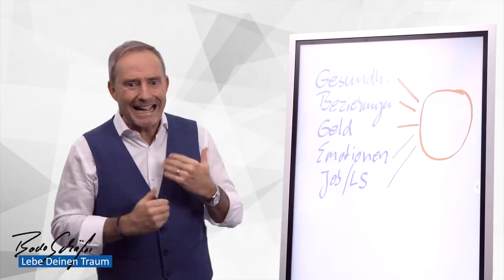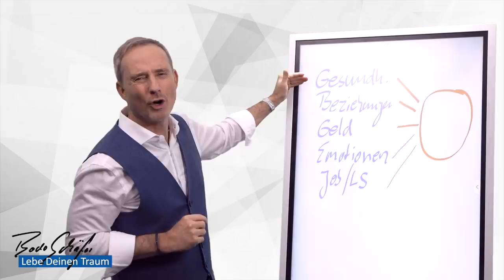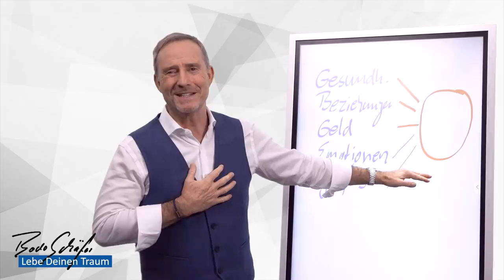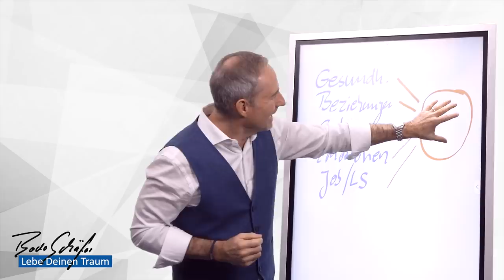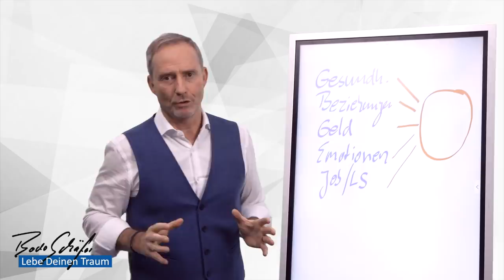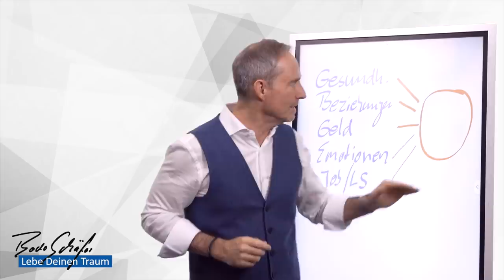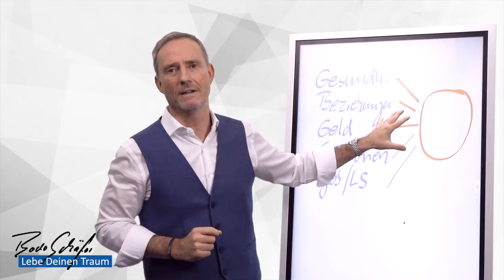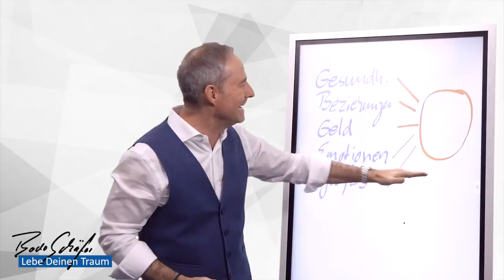SO visualisiere ICH meinen ERFOLG!